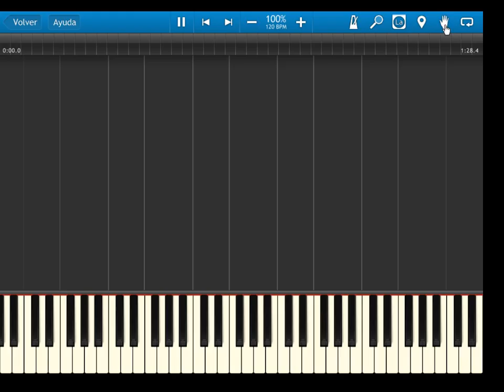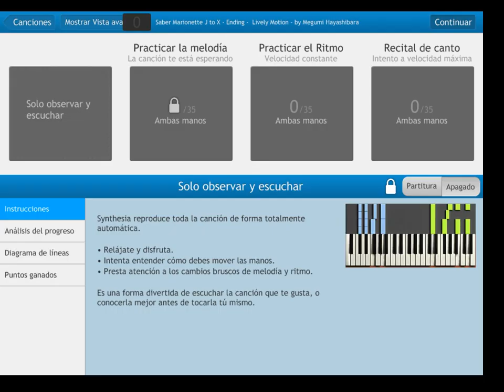Saber Marionette J to X - Ending - Lively Motion - by Megumi Hayashibara - Synthesia